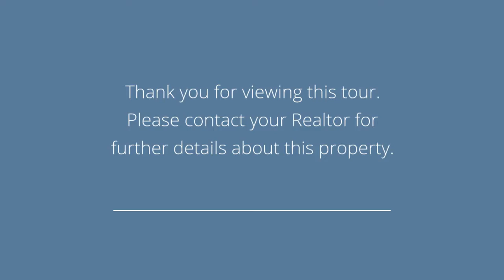8 Meadow Street Demarest, NJ 07627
Presented by: Bart D Natoli Sr